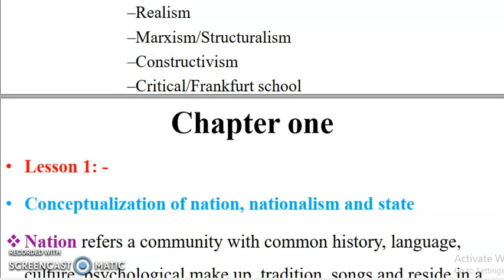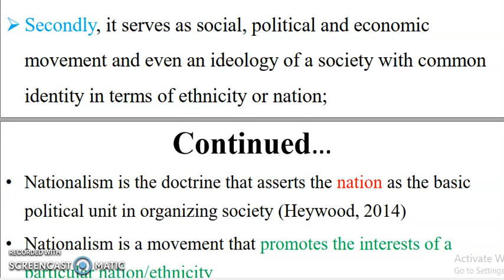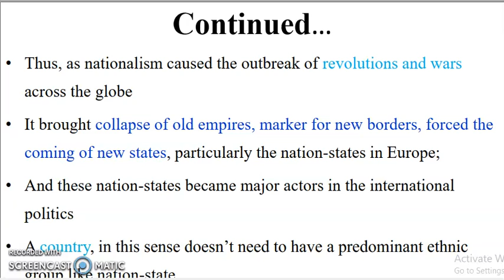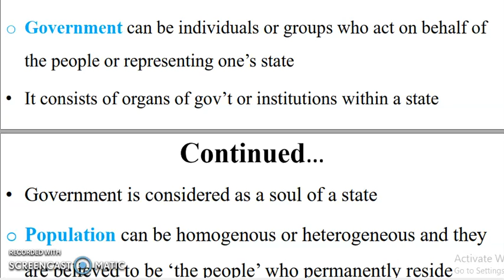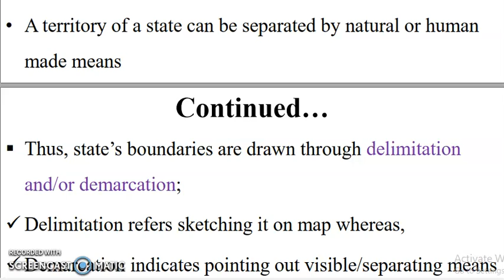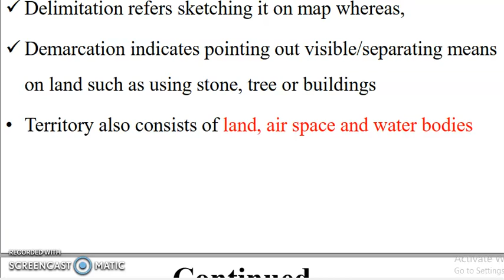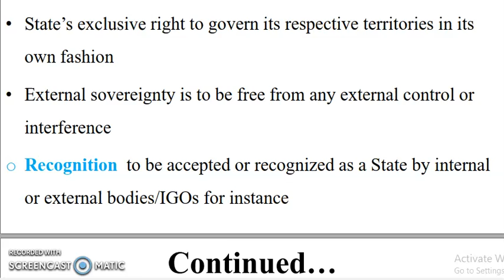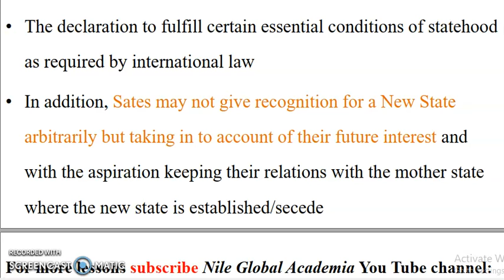Global Trends Chapter 1 Lesson 1 Video 2 What _is_State? !